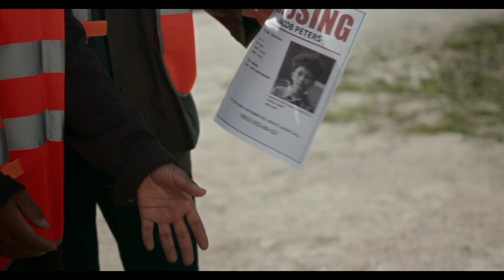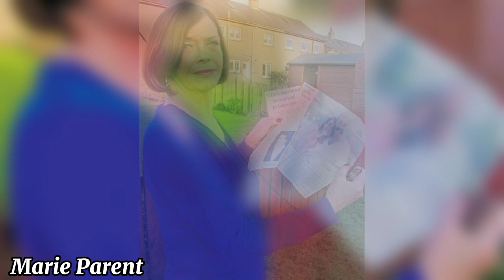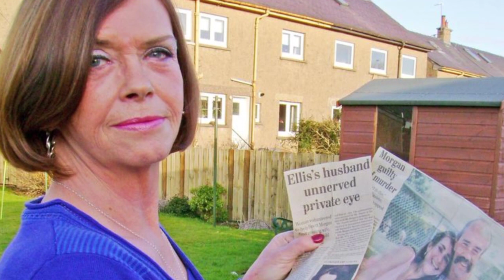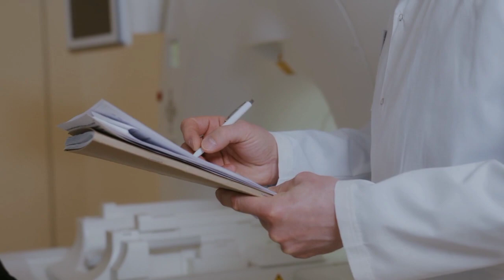KASUS TRAGIS LOUISE ELLIS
Hallo semuanya..
Makasih udah menonton video ini,